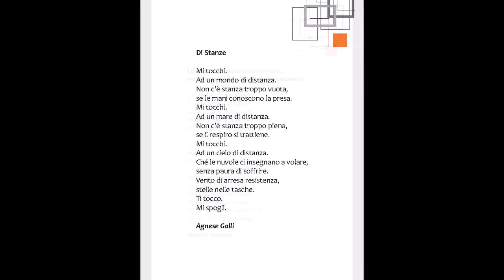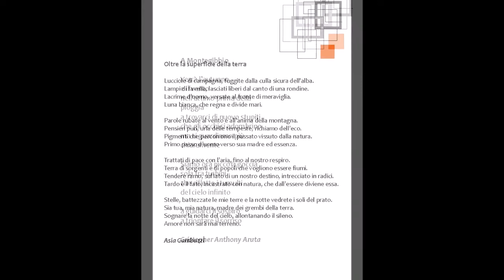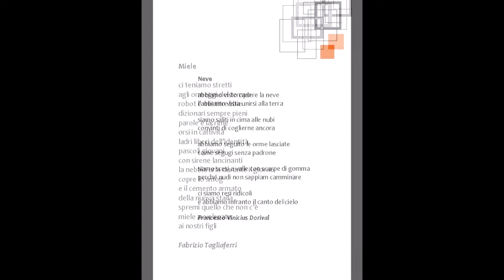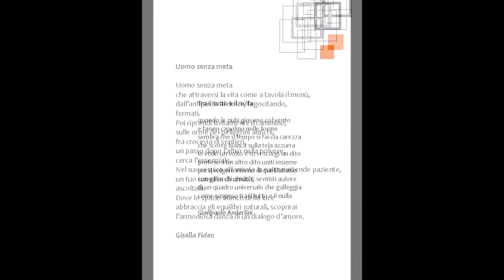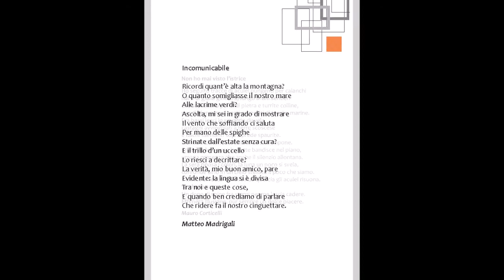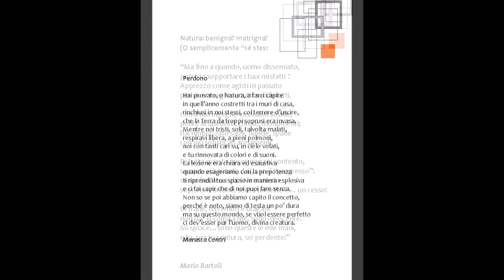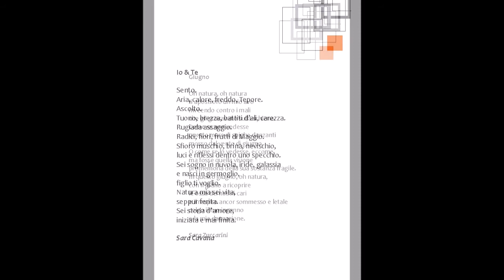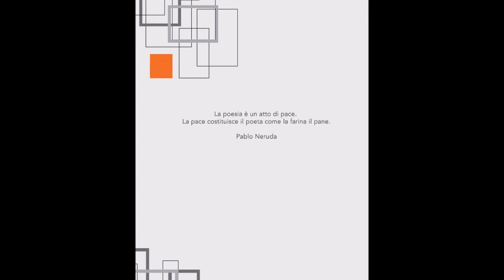I Quaderno di Poesie - Biennale Sui Muri di Lavacchio 2021 - Poeti partecipanti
I Quaderno - Biennale di Poesia Sui Muri di Lavacchio 2021 - Poeti partecipanti - Project Assessorato alla Cultura del Comune di Pavullo nel Frignano (Mo)